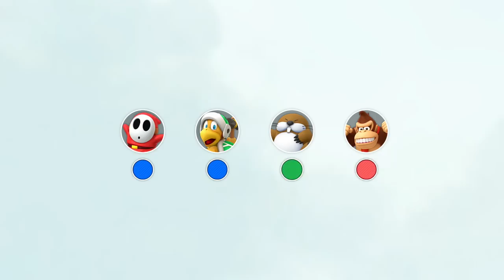VERY HARDER DK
One victory was not enough... Alpharad assembles the task force of JoSniffy and Turvis to take down Very Hard DK once and for all. UNTIL SUPER MARIO PARTY ADDS DLC BOARDS!!!

Honestly, why haven't they yet?